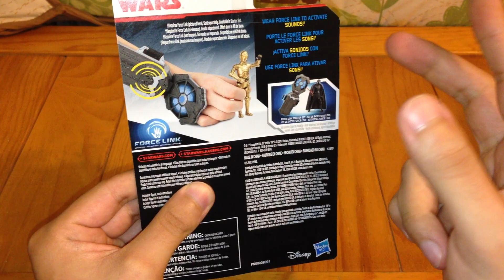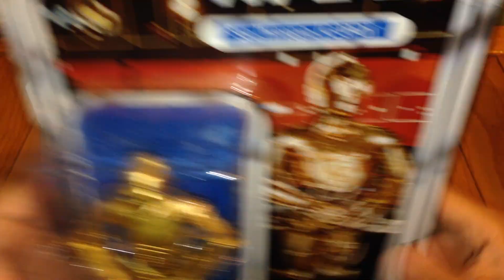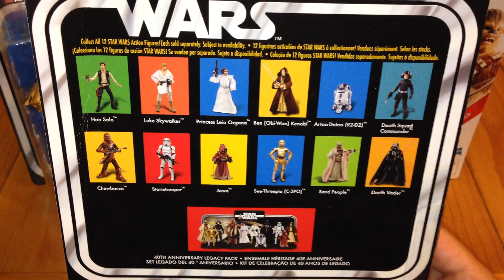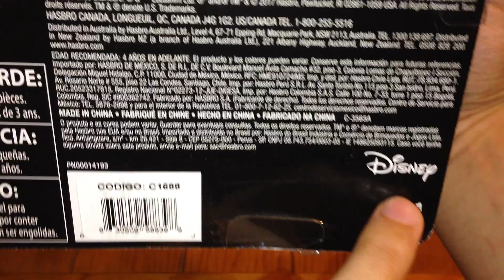CACERIA STAR WARS FIGURAS NUEVAS!! & 40 ANIVERSARIO + LIBERANDO NAVE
CAZAMOS ESTAS FIGURAS ESPERANDO TE GUSTEN Y DEJES TU VALIOSO LIKE!!